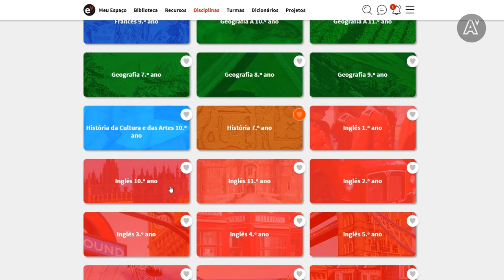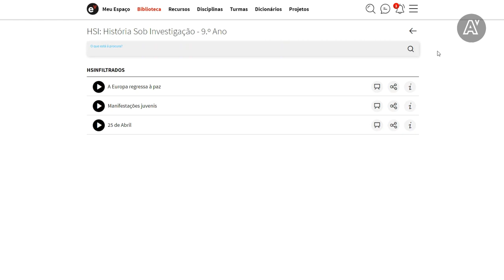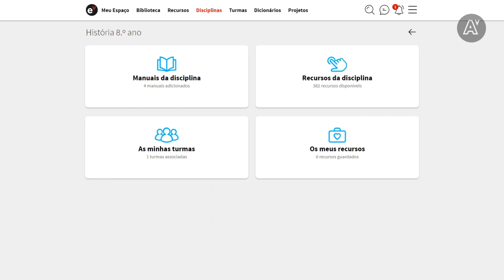Disciplinas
Tutorial para professores.
A Escola Virtual em contexto de ensino-aprendizagem.